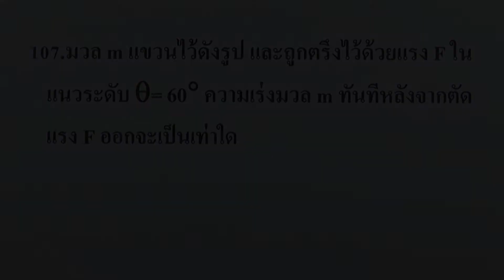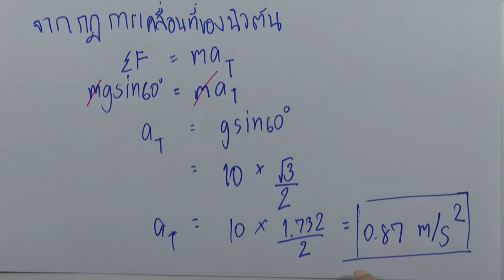โจทย์ฟิสิกส์ ม.ปลาย : การเคลื่อนที่แบบโปรเจคไตล์และวงกลม ข้อ107